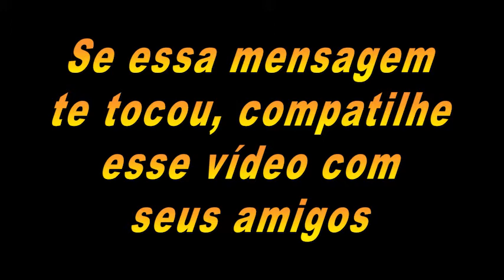O Padre que se Disfarça de Mendigo ?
Siga nosso Instagram @Divaslnstagram ,Divaslnstagram - @FatosPoliciaisbandidos ,FatosPoliciaisbandidos - @AtrizPlussize , AtrizPlussize - @juniorrendadireta juniorrendadireta- @espinhascravosgigantes,espinhascravosgigantes espinhascravosgigantes - @Radarwebshop

Meu Instagram